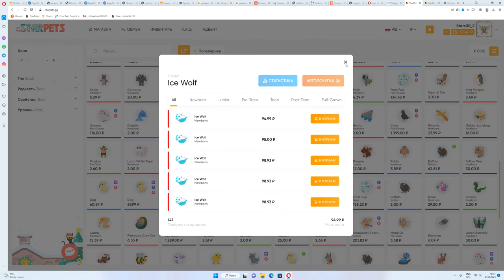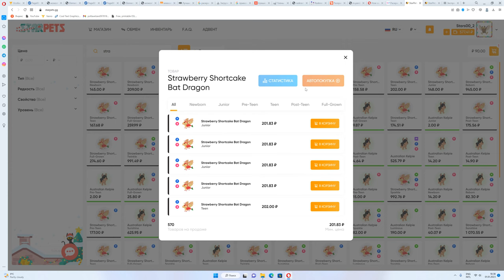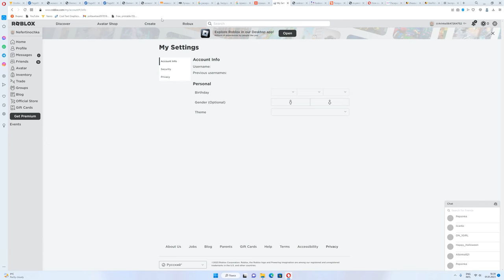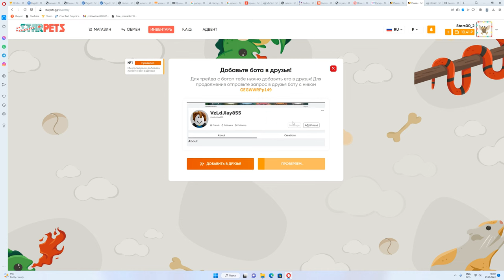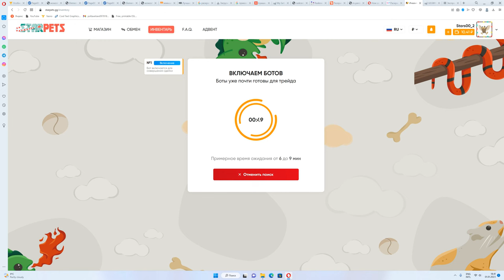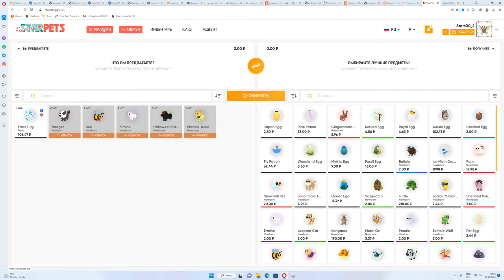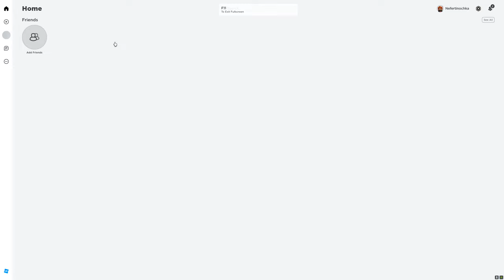Buy Pets for Starpets in Adopt Me Kroshik Day Game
Buy Pets for Starpets in Adopt Me